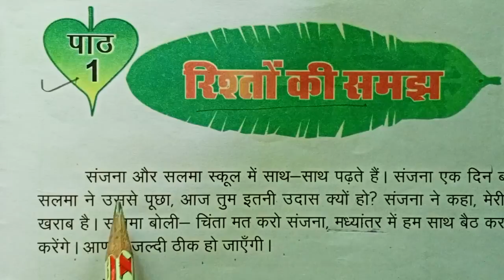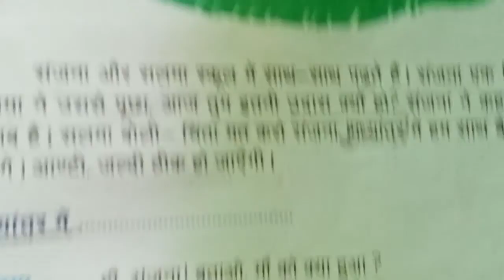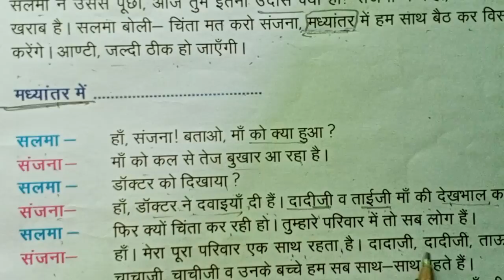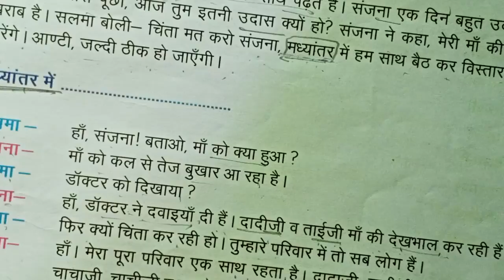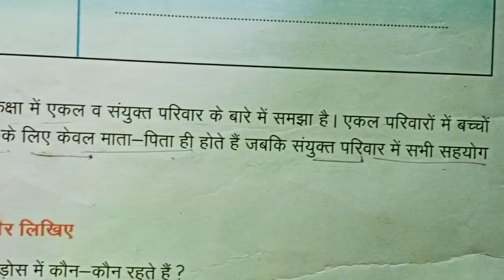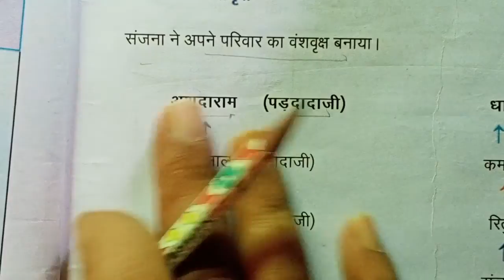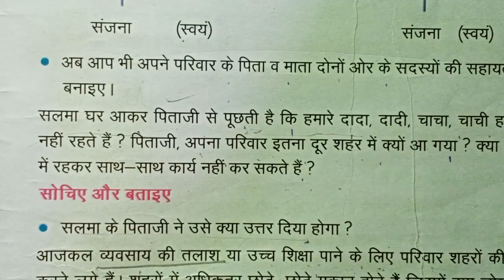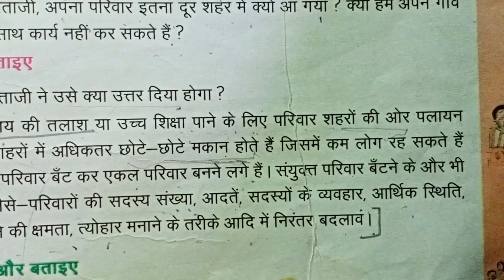class-5th [E.V.S] Lesson -1[Part-1] Date 18.08.2021